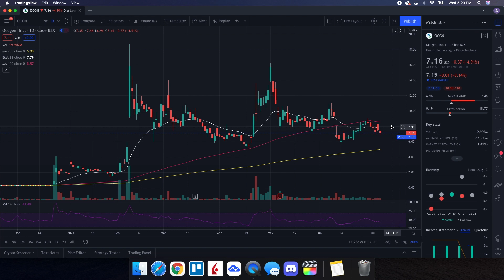OCGN STOCK | Price Predictions | Technical Analysis | Important Updates!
to join the private group and get real-time updates on the 10K challenge!

Timestamps Below:
00:30 - Joke of the day
01:09 - Agenda
01:55 - Technical analysis & price predictions
03:43 - Order flow data (buying vs selling)
05:32 - Final thoughts and more details